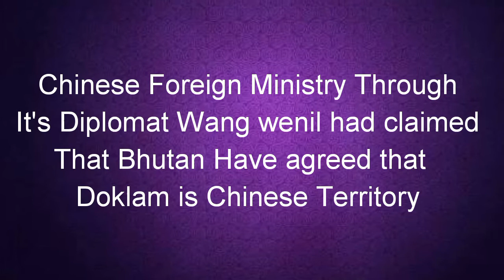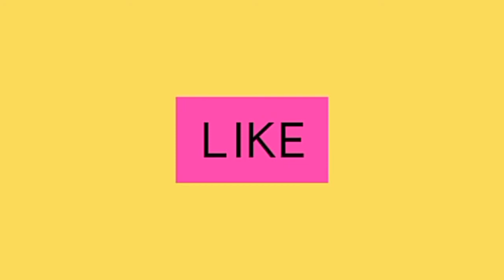India China Doklam Standoff (New Boost from Bhutan For India)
Bhutan Have rejected China's False  claim via it's foreign Ministry.